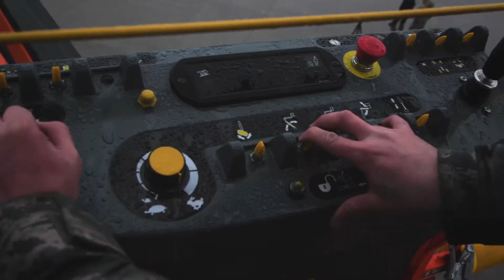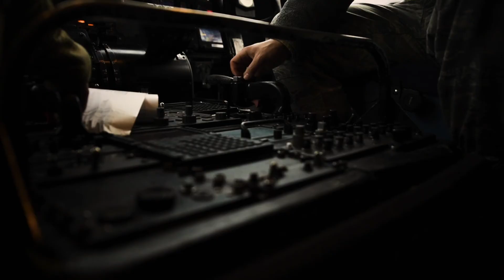721st Aircraft Maintenance Squadron: Always Ready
The 721st AMXS recovers, maintains, and generates Air Mobility Command's C-17 Globemaster II and C-5M Super Galaxy aircrafts that transit through Ramstein Air Base, Germany.